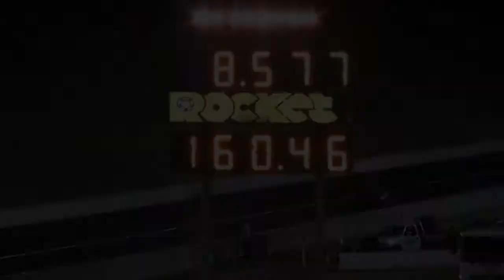TOWBOS LALOR TOWING MAZDA 1300 WAGON 13B TURBO 8.16 @ 162 MPH SYDNEY DRAGWAY 25.10.2013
TOWBOS LALOR TOWING MAZDA 1300 WAGON 13B TURBO 8.16 @ 162 MPH  SYDNEY DRAGWAY 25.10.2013. MORE VIDEOS TO COME